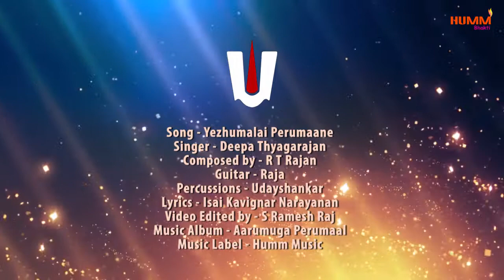# Thirupathy Balaji | Yezhumalai Perumaane | Deepa Thyagarajan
Song - Yezhumalai Perumaane
Singer - Deepa Thyagarajan
Composed by - R T Rajan
Guitar - Raja
Percussions - Udayshankar
Lyrics - Isai Kavignar Narayanan
Video Edited by - S Ramesh Raj
Music Album - Aarumuga Perumaal
Music Label - Humm Music